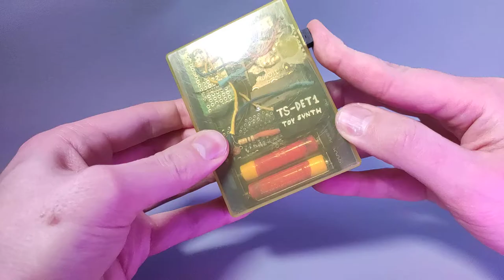TS-DET1 – micro:bit keypad synth with detuning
It feels rewarding to use a device by leveraging its unique traits, and the BBC micro:bit has two features that are rarely found onboard other microcontrollers: a LED matrix and gyro sensor.
So, I decided to design a circuit that detects and displays inclination while using such input to alter the pitch of the notes being played.
The result is a quirky musical toy, surprisingly expressive and with a personality of its own.

The input part of the instrument is a 5x5 matrix of tactile push buttons, each one paired with a diode to prevent ghosting (ghosting as in false input. Diodes won't solve unrequited love issues.)
Some of the pins used as key inputs are shared with the LED matrix, requiring to continuously switching the display off and back on, which results in a noticeable flicker.
I connected the audio signal output of the micro:bit to a quad op-amp to drive two small speakers. If you're building your own TS-DET1, you could use a single 8Ω speaker and a power op-amp, like the LM386.
I did some research and I decided to add a passive low pass filter before the amplification stage. It's a way to soften the harshness of the pure square waves, but I also did it because I know that children are more sensitive to high frequencies than adults, and do not like beeps that are too high-pitched.
The whole circuit is powered by two AAA batteries and is fitted into a plastic case for playing cards.

The prototype in these pictures is now in the small hands of its new owner, and I do not plan to create new iterations. However, if I were to do it again, I would try to skip micropython and micro:bit's music module, trying to use C instead to set my own timers to control the PWM and produce the different notes.
Also, the two unused tilt axes could be used to control volume and octave shift.